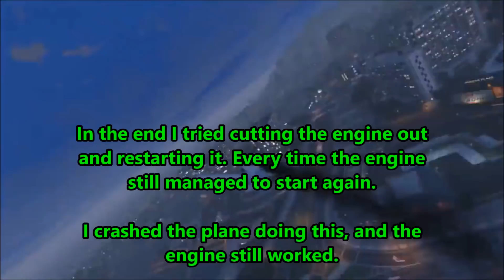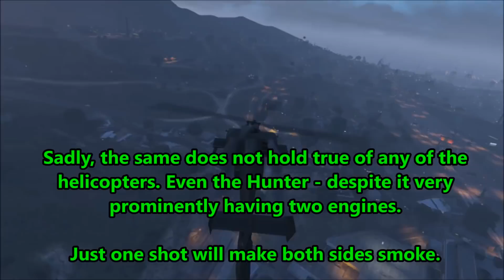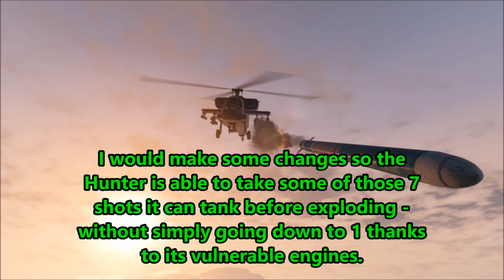The durability of the Seabreeze/other planes vs explosive rounds - And why the Hunter needs it